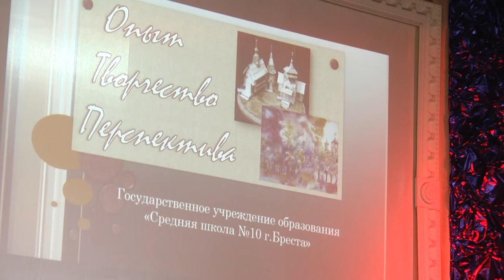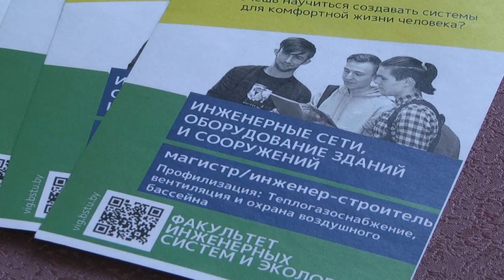2024-01-18 Подписание договора об открытии в г. Бресте архитектурно-строительного класса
Профильное образование в Бресте набирает обороты: накануне в средней школе номер 10 был подписан многосторонний договор между Брестским государственным университетом, стройтрестом номер восемь, управлением образования Московского района и самой школой. Соглашение подразумевает открытие на базе учреждения профильного архитектурно-строительного класса, который начнет свою работу с 1 сентября 2024 года.  Что будут изучать ребята и возможны ли преференции при поступлении? Подробности у Василины Буцкевич.
*Наши контакты:*
✅Телефон горячей линии:
54-63-67